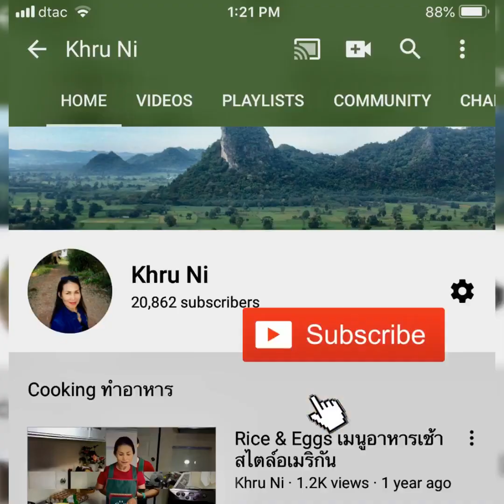บายศรีพรหม คลิปเดียวจบ 2